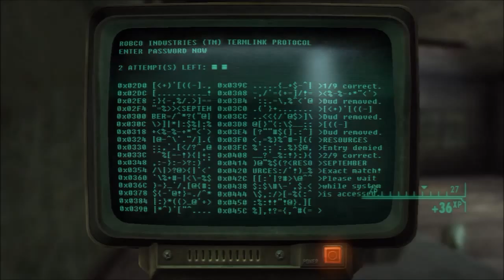Fallout New Vegas 113 Entering the Van Graffs